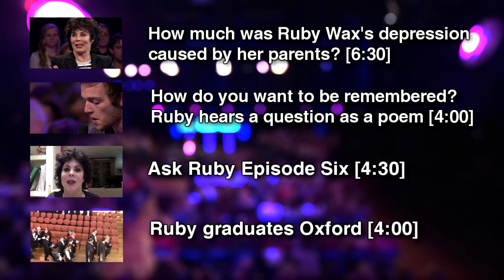How much was Ruby Wax's depression caused by her parents?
Ruby Wax on Dutch TV show College Tour, interviewed by Twan Huys. Amsterdam 12th October 2013